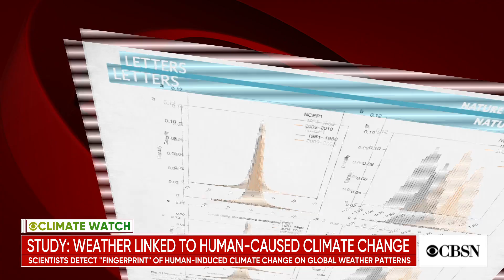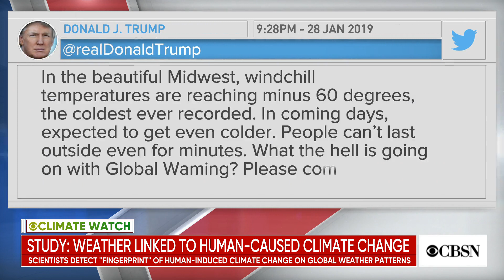Scientists detect "fingerprint" of human-induced climate change on weather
Scientists said they can now distinguish between human-induced weather patterns from naturally occurring events. CBS News meteorologist and climate specialist Jeff Berardelli and Washington Post climate reporter Andrew Freedman joined CBSN to discuss the significance of this advancement in monitoring climate change.